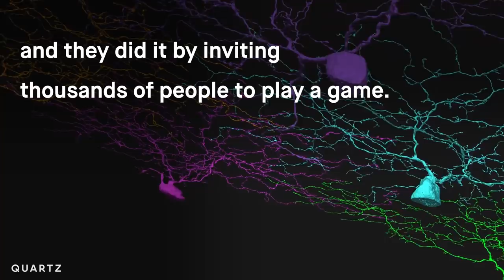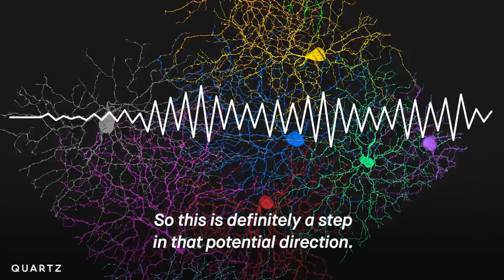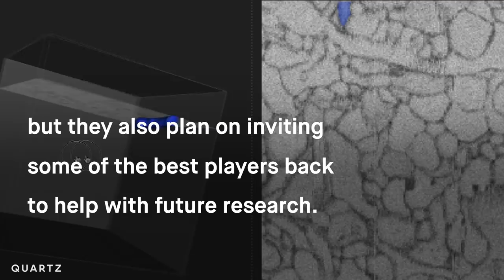An incredible 3D map of a mouse retina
Researchers created an amazing 3D map of a retina with imaging from the back of a mouse’s eye. Scientists crowdsourced the eye map with the help of online gamers. The resulting "museum" shows the features that process visuals are more complex than we’ve ever realized, even in animals with relatively simple eyes. By turning the data into a game, researchers were able to discover six new type of cells that could help scientists discover better AI.